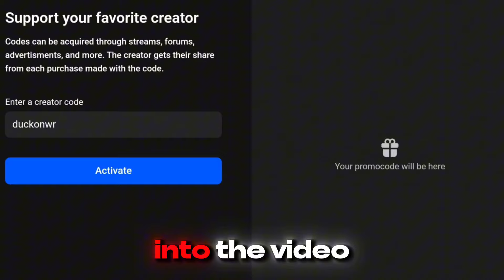100 Ruiner Titan Weapon Giveaway War Robots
Buying from the War Robots Webstore Use Code: duckonwr to help support me